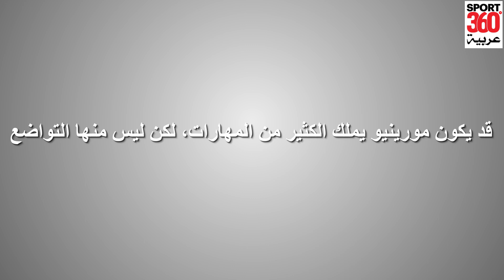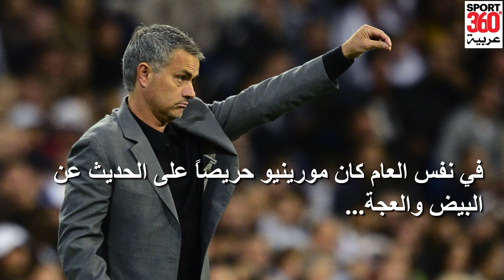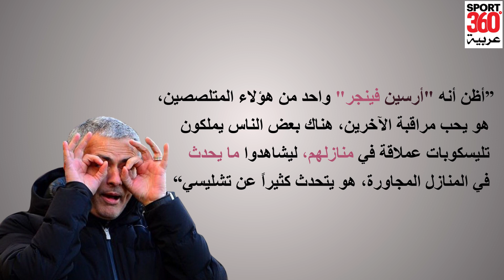أقوى 10 تصريحات من جوزيه مورينيو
للمزيد من المواضيع المميزة يرجى القيام بزيارة موقع سبورت 360 عربية.